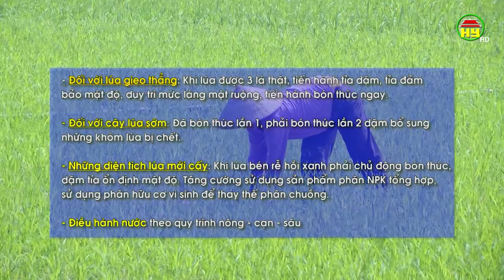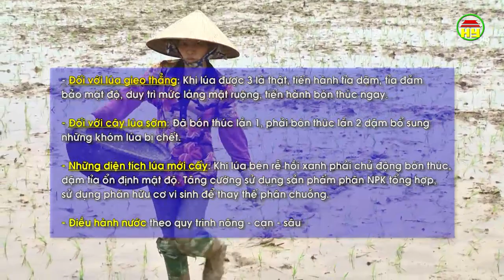Cách chăm sóc cây lúa mới cấy